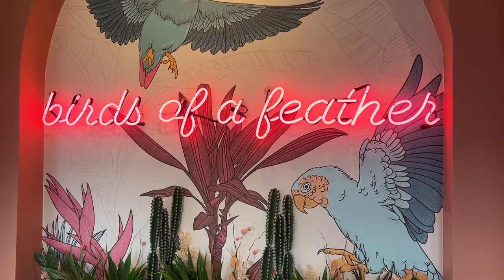EASTER MINI VLOG | Spend the day with me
Come with me to see what our super casual Easter Sunday was like! Church, brunch, and some little Easter Baskets.

FashionPass Rental: My code will get you $30 off your first month. Just go to